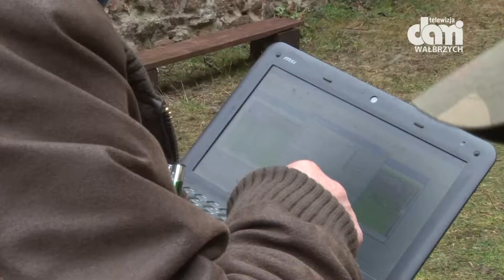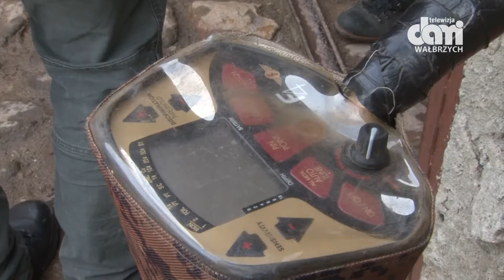Zamek Grodno kolejnym punktem poszukiwań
Grupa odkrywców przeczesuje zamek w poszukiwaniu niemieckich depozytów z czasów II wojny światowej.